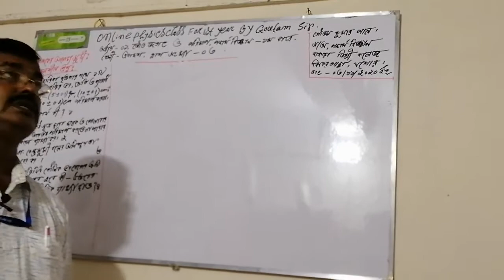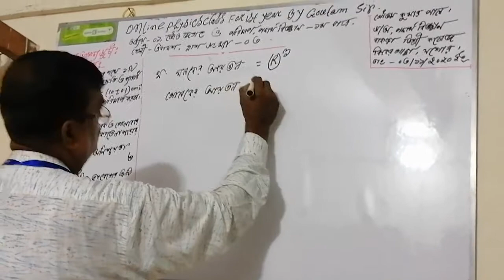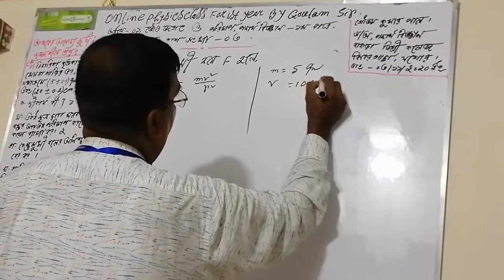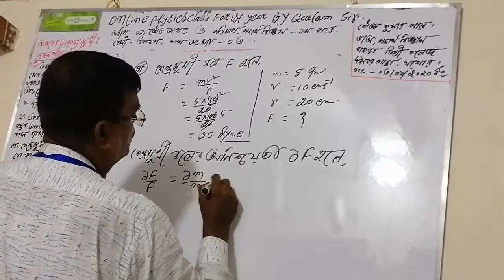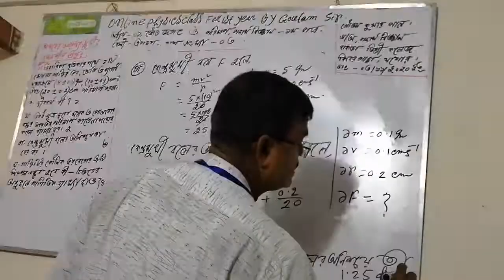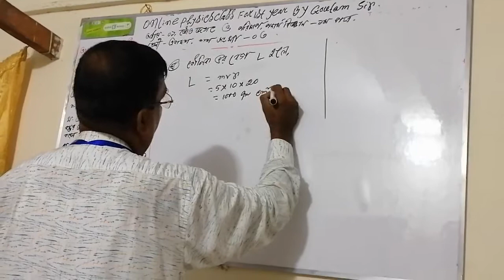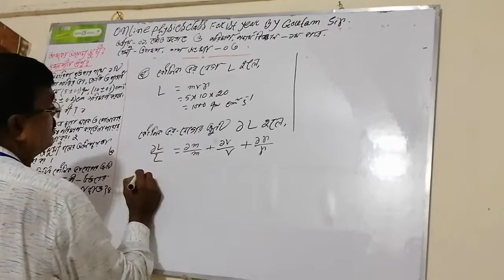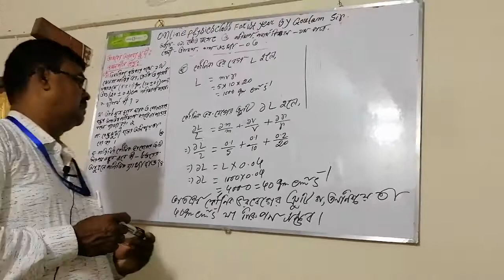Bankra Degree College